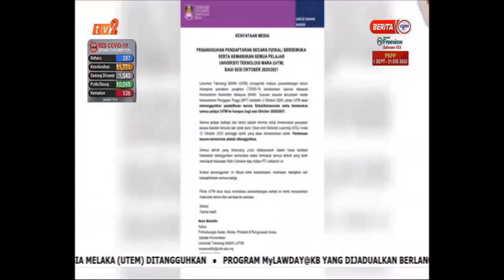3 OKT 2020-UPDATES@NOON